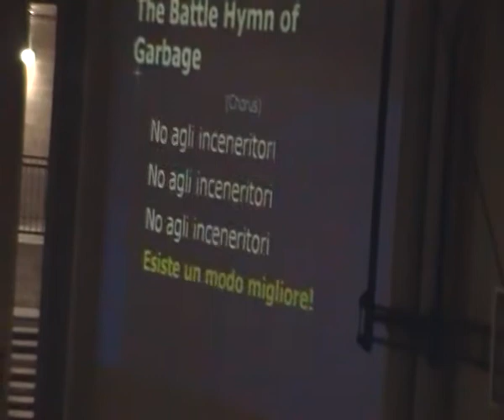Paul Connet e Rossano Ercolini contro gli inceneritori!!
Riprese effettuate dall'Associazione CRETA Pisa, a Fucecchio il giorno 28/11/11

incontro con Paul Connet, Beppe Girllo e Rossano Ercolini, non agli inceneritori e ai pirogassificatori!! l'energia prodotta è inferiore all'energia che si ricaverebbe dal solo riciclaggio (dati di Paul Connet)..bruciare i rifiuti è uno spreco oltre che un danno per la salute dei cittadini che respireranno poi le polveri sottili prodotte!!